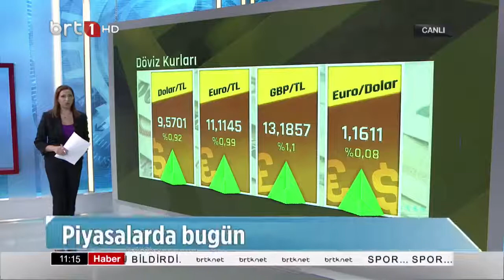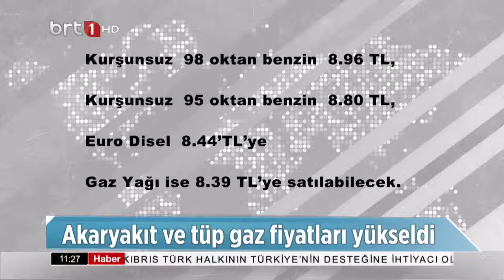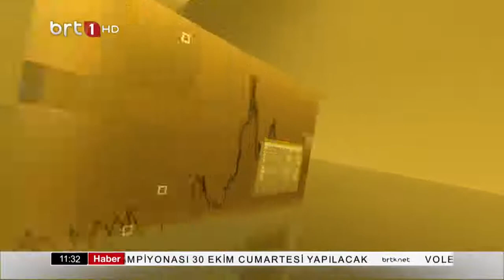Eko Finans 28.10.2021